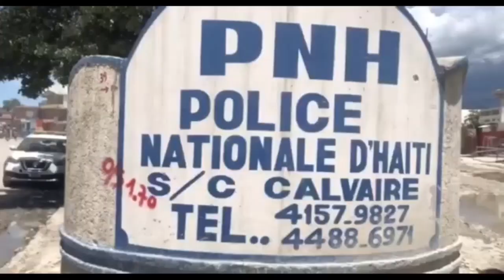Wipip, Lapolis fè dega,Gade nèg Lanmò 100jou atè a | Yo kenbe vòlè yo, Lavi komisè Muscadin an danje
Se konfime, Lapolis lave Gang Kanaran, 3 bandi anba kòd | Yo jwenn asasen yo, Lavi Muscadin an danje